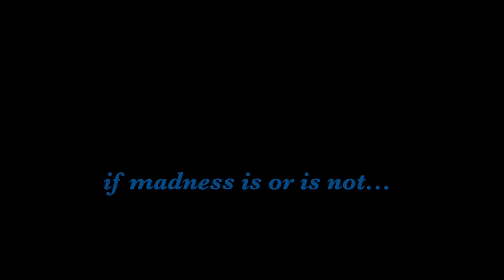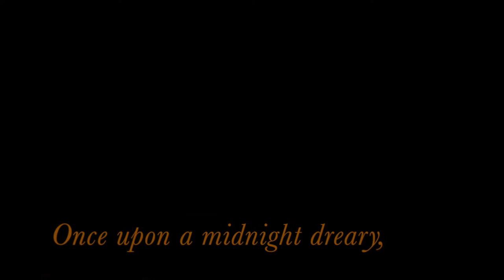Circleville High School Marching Band - 2016 Program Trailer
Preview trailer for the marching band's 2016 program.